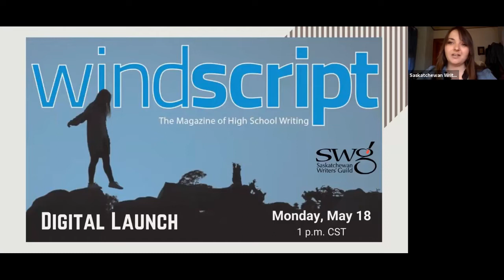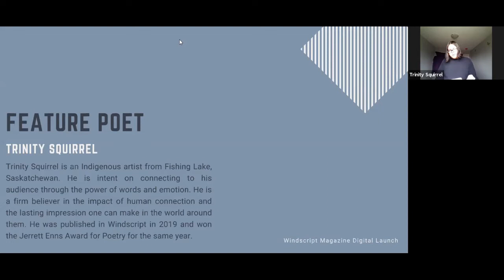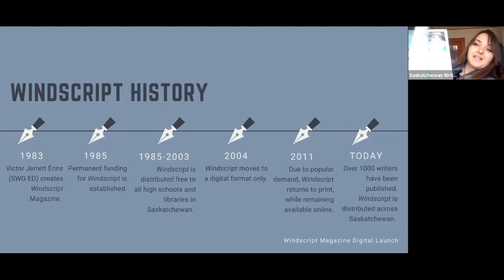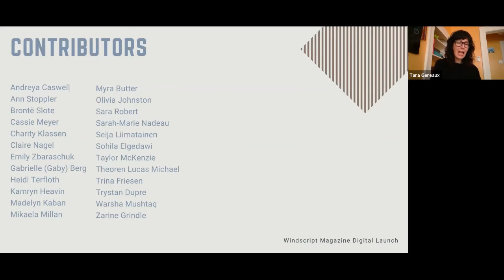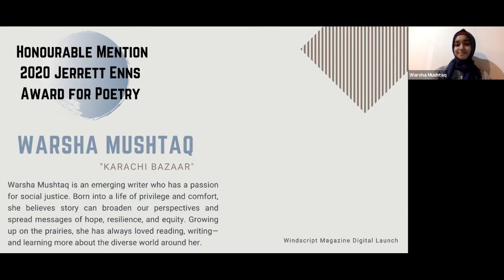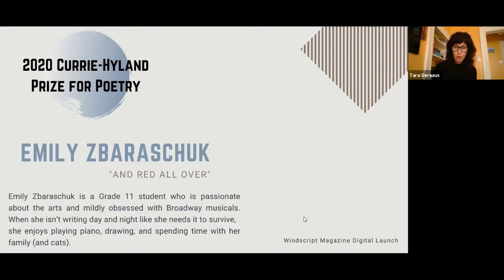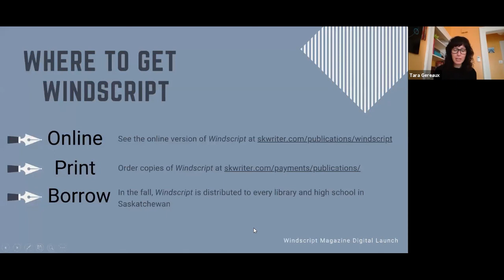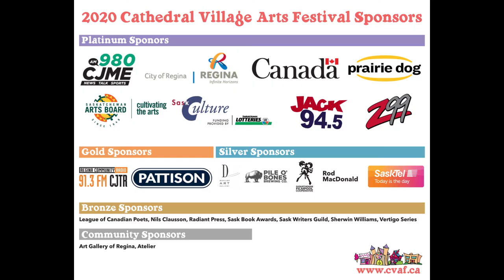Windscript Magazine V36 Launch, 2020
Join the Saskatchewan Writers’ Guild and the Cathedral Village Arts Festival for the digital launch of Windscript magazine vol. 36, featuring some of the best writing by high school students in Saskatchewan. Feature poet is Trinity Squirrel. Hosted by Windscript editor, Tara Gereaux.